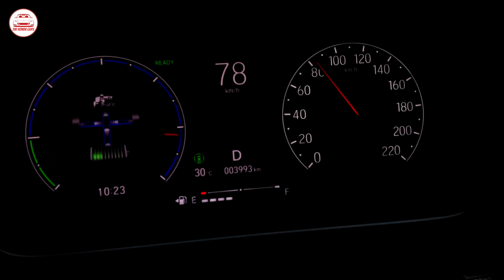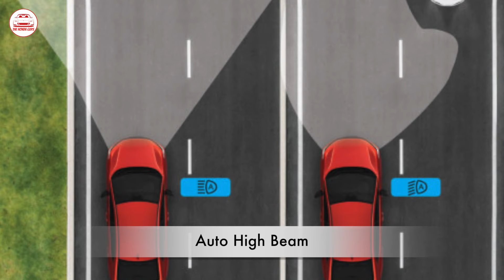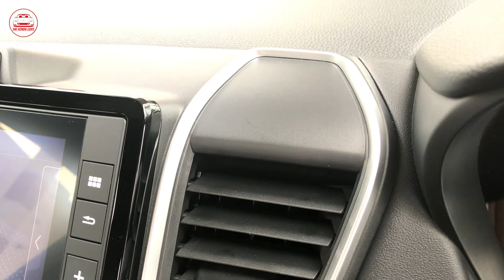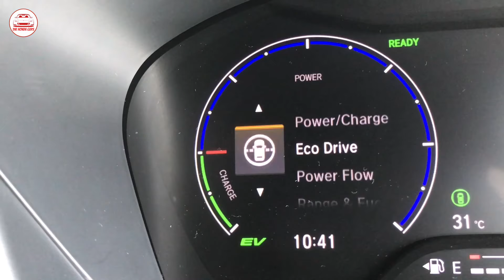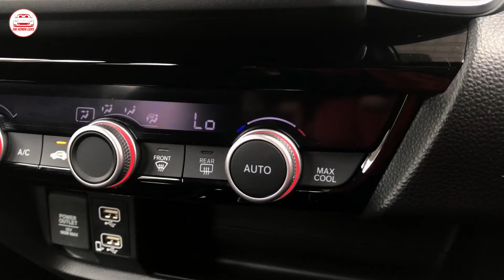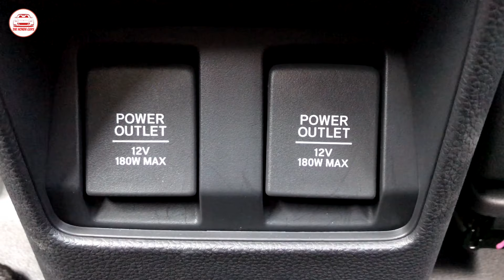2021 Honda City RS - Ep.1 In-depth Review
The long awaited Honda City RS, has been launch in March 2021 after being debut in October 2020.

Packed with bell and whistle. Honda City RS is equipped with the newly launch i-MMD engine, together with the Honda Sensing system.

Want to know more about the car, watch this episode.

Engine Specs :
Engine : 1.5L, 4 Cylinder, 16 Valve, DOHC i-VTEC
Horsepower : 98PS
Max Torque : 127Nm

Traction Motor
Horsepower : 108PS

0-100(KM/H): 9.9s
Max Speed: 177KM/H
Transmission: Continuous Variable Transmission (CVT)
Fuel Consumption (L/100KM): 3.6L
Fuel Supply System: Electronic Fuel Injection